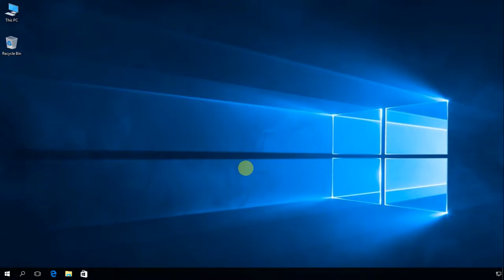Windows 10: How to open Disk Management from Computer Management and command prompt.